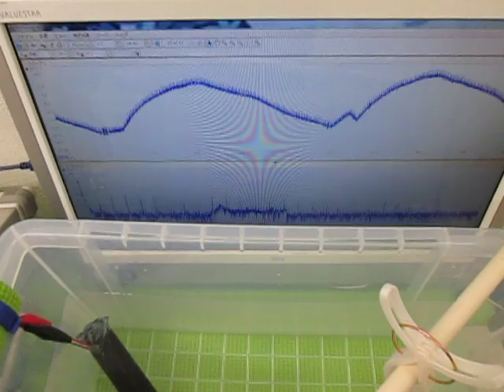音と超音波の組み合わせを利用した超音波制御技術 ultrasonic-labo